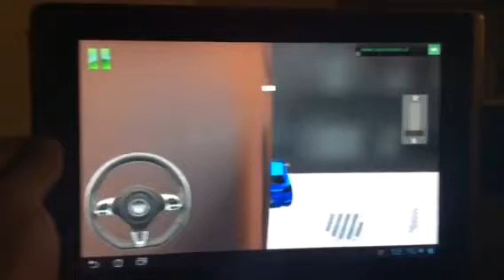Speed Driving 3D Android